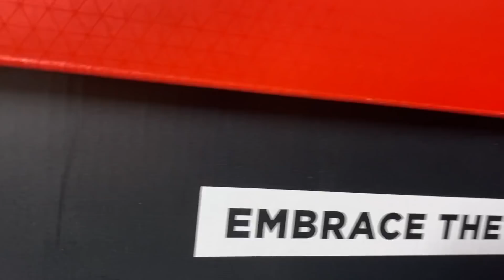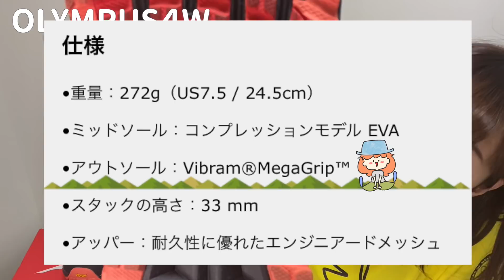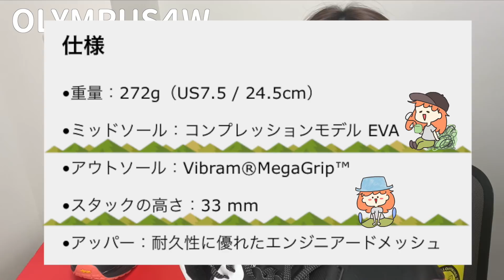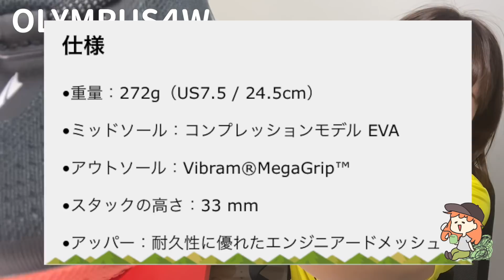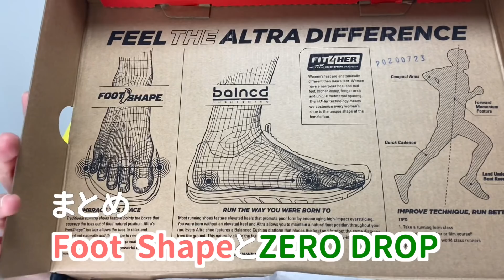【登山靴】ALTRA新作トレランシューズ！ゼロドロップとは？ローンピークとオリンパスの違い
今回、アルトラのトレランシューズを購入しました！！
ロングトレイルやテント泊登山、より長く楽に歩きたいなと思ったからです。
初めて買ったブランドなので、どんなものなのかお調べしました。
みなさん、一緒に勉強しましょう！

▶︎オリンパス　メンズもあります！

▶︎写真で出演していたローンピーク

ギアの由来やこだわりを知って、歴史を感じながら大切に使いたいです。
次回は登山10年目のやぎが使ってきた登山靴のあれこれを語ります。

またねっ！

いつものやぎコーデはこちら
▶︎やぎコーデ
・fine track　ドライレイヤー：
・タイツ　C3fit ロングタイツ：
・登山靴：[サレワ] MS CROW GTX
・ザック　パーゴワークス

▶︎ついったー
yamacook1